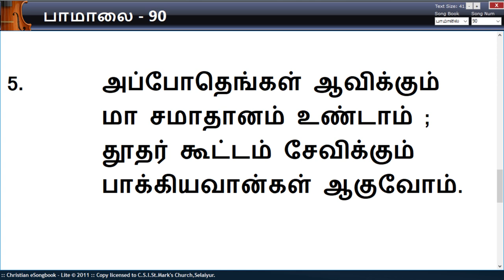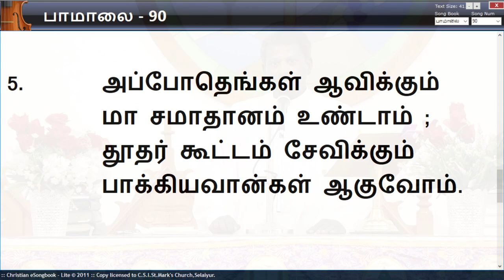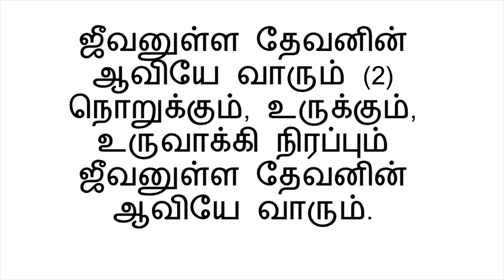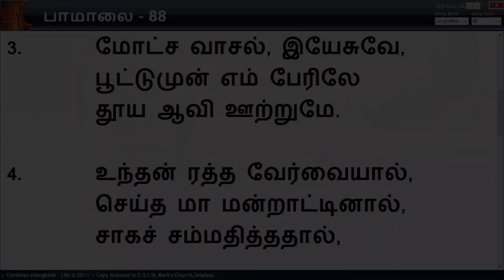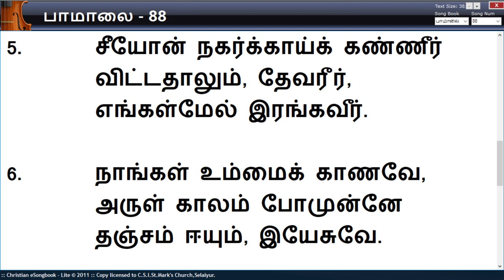CSI.St.Mark's Church - Lent Service (27.03.2020)